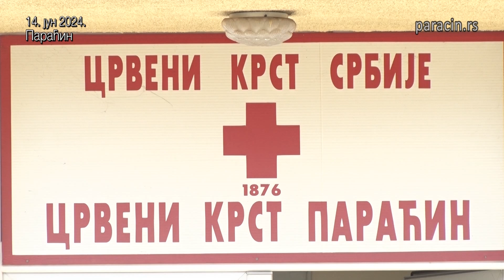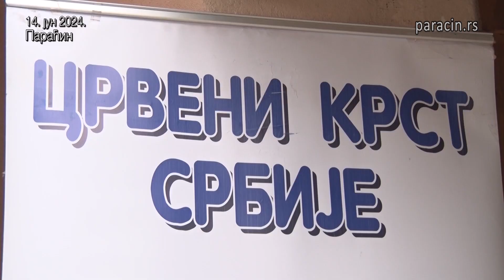Светски дан добровољних давалаца крви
Светски дан добровољних давалаца крви, 14. јун, ове године ће бити обележен под слоганом „20 година прославе давања – Хвала вам даваоци крви“ сходно препорукама Светске здравствене организације. Поред тога, Црвени крст Србије обележава и 15. јун, Светски дан борбе против насиља над старијима.

14 06 svetski dan dobrovoljnih davalaca krvi